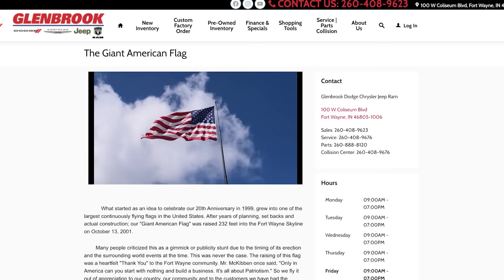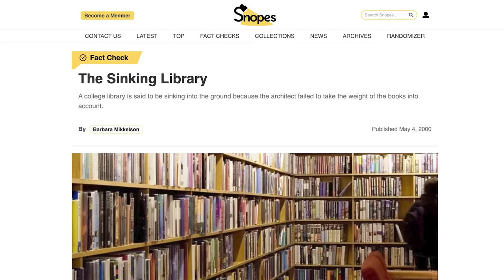Sorry, your city STILL isn't unique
Cities just ain't that special. Part 3 in a series.